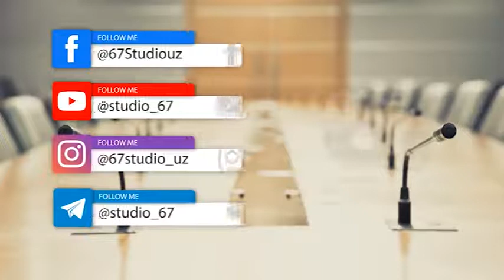Тошкент шаҳрида бўлиб ўтаётган халқаро конференция фикр-мулоҳазалар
Аҳмад Саид Ал-Касирий, Ўмон Султонлигининг Ўзбекистондаги фавқулотда ва мухтор элчиси:
Аваз Йўлдошев, “Asia-Plus” ахборот агентлиги махсус мухбири (Тожикистон):
Хушнуд Раҳматуллаев, “Ховар” ахборот агентлиги махсус мухбири (Тожикистон):
Тошкент шаҳрида бўлиб ўтаётган “Марказий ва Жанубий Осиё: минтақавий ўзаро боғлиқлик. Таҳдидлар ва имкониятлар” номли халқаро конференция юзасидан фикр-мулоҳазалар.